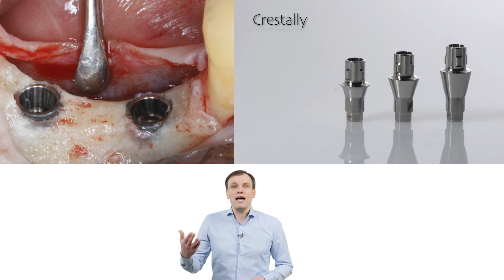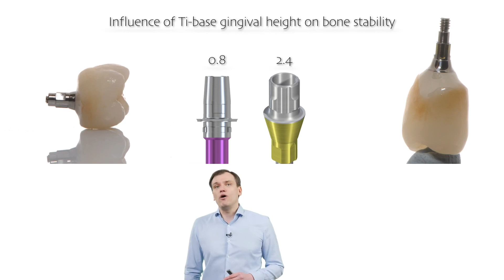Tomas Linkevicius - 8. Important aspects of retentive and gingival parts of Ti-bases.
Online course Tomas Linkevicius - Zero bone loss concepts - How to develop and maintain crestal bone stability?